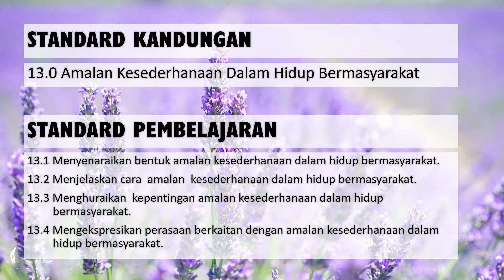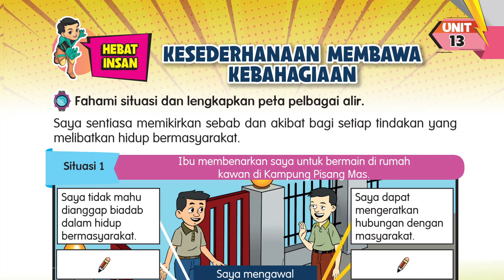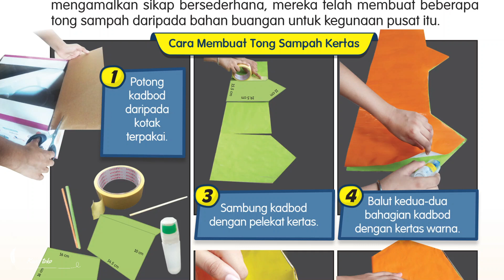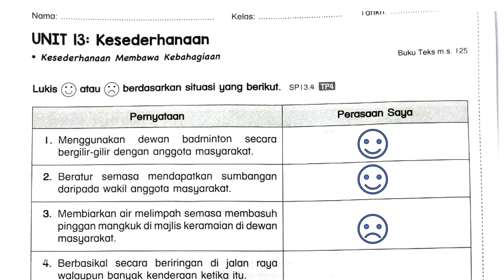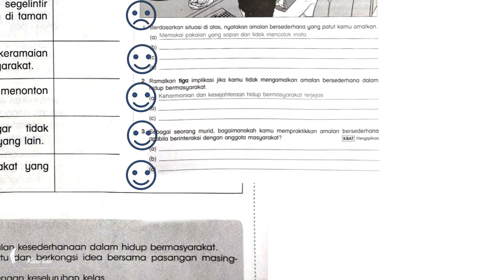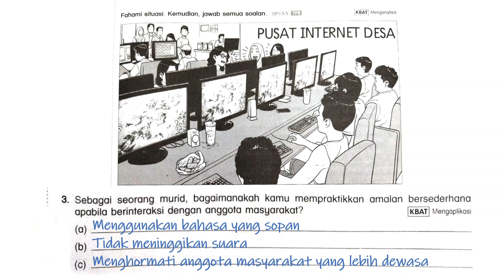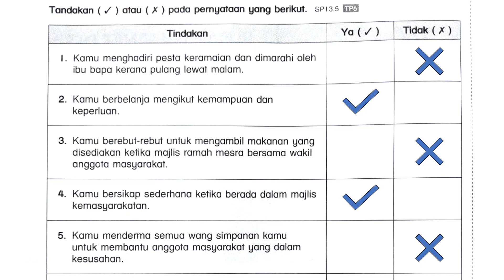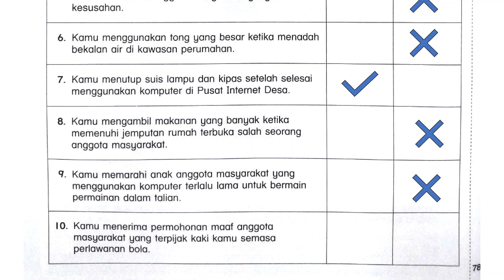Pendidikan Moral Tahun 5, Unit 13 Kesederhanaan (Bahagian 2)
Video kedua yang membincangkan tajuk kesederhanaan dan aktiviti dalam buku kerja

Credit:-
Pictures from Pixabay